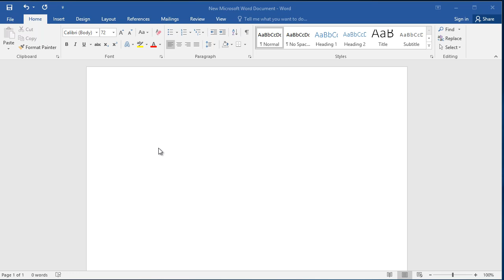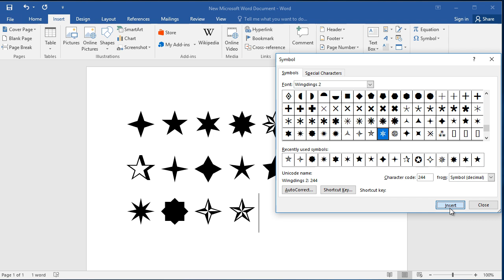How to insert star symbols in Word: How to find star symbol in Word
How to insert star symbols in Word